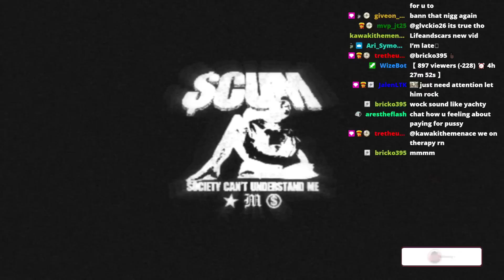Giving Therapy Sessions To My Viewers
--JOIN THE $CUM DISCORD--